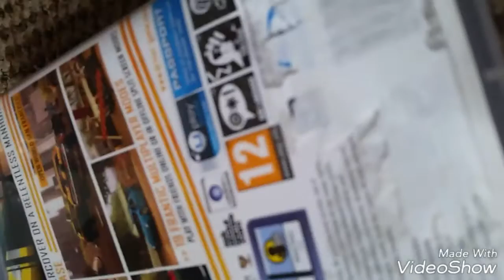What a fail!!!...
it failed again
Fun fact... that was my scecond time recording the first footage. GONE